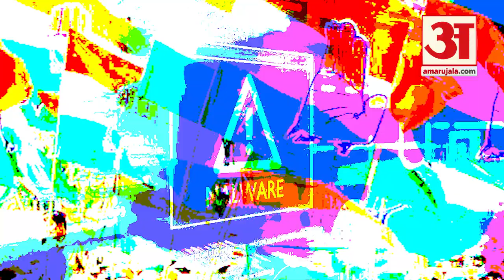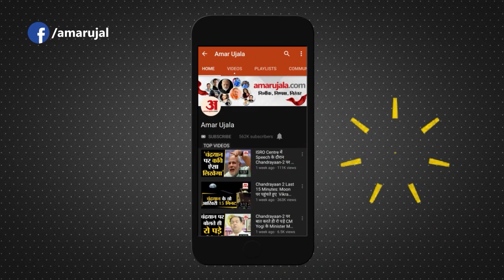Congress में बड़ी टूट और झारखंड सरकार गिराने की थी पूरी तैयारी | Jharkhand Congress| Hemant Soren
सीआईडी कोलकाता की पूछताछ में अब तीन विधायकों से बढ़कर आधा दर्जन से अधिक विधायकों की खरीद-फरोख्त व सरकार गिराने की साजिश में शामिल होने की बात सामने आ रही है। ऐसे में कुछ नए विधायक जांच के दायरे में आ सकते हैं।